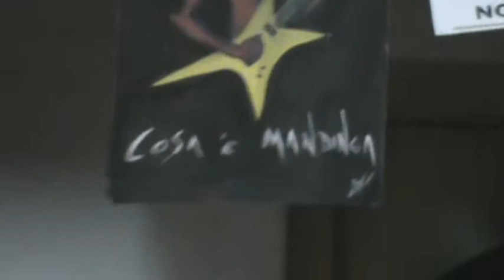A través de los Ojos de Teresa - Cosa ´e Mandinga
más o menos salió jajaja